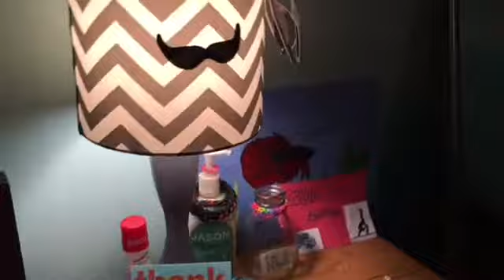My Betta Fish Room || Music Video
Room tour and tank cleaning coming soon!

PLEASE REQUEST VIDEOS!⬇️⬇️
NO COLLABS PLEASE💋